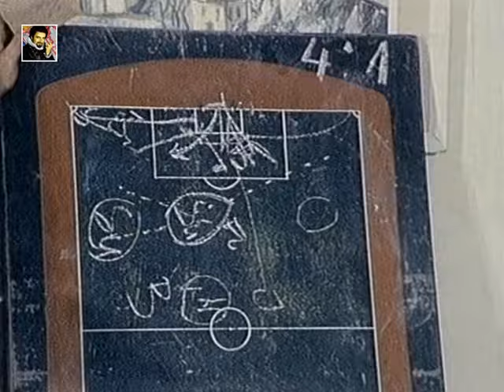Gojko Zec pred derbi (1976.)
Gojko Zec
Zoran Filipović
Sead Sušić
Miloš Šestić
Nikola Jovanović
Dušan Nikolić
Vladislav Bogićević